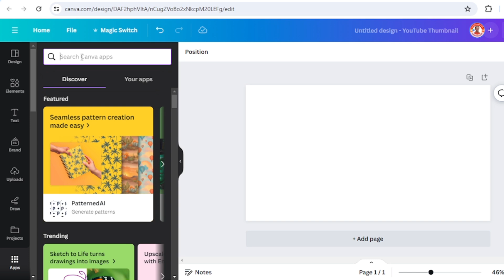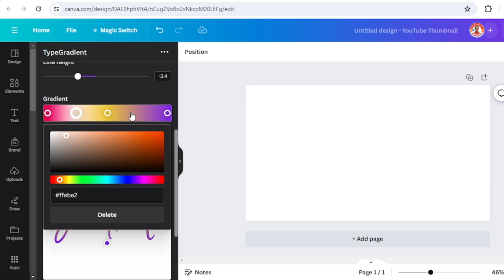Canva Update! How to make Gradient Text for Typography Art in Canva Tutorial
In this Canva tutorial video you will learn a new Canva feature / tool update to make gradient text in Canva easy and simple for your typography art.

Welcome to Canva Art Design with Reno Nadiandy, a Canvassador since January 2023, a YouTube channel that provides Text Effect and Photo Manipulation tutorials for Graphic designers and graphic design enthusiast.

Tired of boring plain text in your Canva designs? Learn how to create stunning gradient text in Canva with this easy step-by-step tutorial!

It will be a new valuable asset and tool for your typography art. now gradient is not just an effect, it is realy gradient text now in Canva

This brand new feature allows you to add eye-catching color transitions to your text, perfect for titles, headings, and more. Whether you're a beginner or a seasoned Canva user, this tutorial will walk you through everything you need to know to create beautiful gradient text effects.